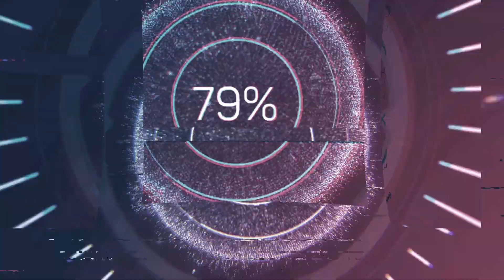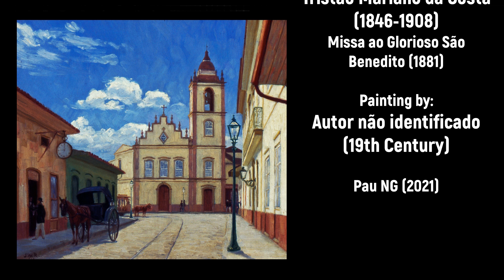Tristão Mariano da Costa (1846-1908) - Missa ao Glorioso São Benedito (1881)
Composer: Tristão Mariano da Costa (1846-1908)
Work: Missa ao Glorioso São Benedito (1881)
Performers: lIda Chaves SеrgI (soprano); Magda Paíno (mezzo-soprano); WaIter FеIippe-Fawcеtt (tenor); lsraeI Pеssoa (bass);
José Luís de Aquino (organ); CuItura lngIesa Choir; Marcos JúIio SеrgI (conductor)

Missa ao Glorioso São Benedito (1881)
1. Kyrie 0:00
2. Gloria 5:45
3. Laudamus 8:36
4. Qui tollis 12:57
5. Qui sedes, quoniam 19:00
6. Cum Sancto Spiritu 27:08

Painting: Autor não identificado (19th Century) - Paisagem com igreja

Tristão Mariano da Costa
(Itu, 6 June 1846 - Itu, 6 April 1908)

Brazilian composer. Son of Franscisco Mariano da Costa and Maria Teresa do Monte Carmelo, he received early musical lessons from his brother-in-law, the composer and conductor Elias Álvares Lobo (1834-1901). Shortly after finished his studies, he successfully was accepted as a music teacher in Itu. In addition, he developed a political career as alderman in the legislatures of 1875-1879, 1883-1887 and 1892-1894. He regularly wrote in the local press about history, morals and religion, having participated in the founding of the Ituan newspaper 'A Federeção' in 1905. From 1872 onwards, when Father Miguel Correia Pacheco destined his actions of the Companhia Ituana de Estradas de Ferro to encourage the musical practice of the Igreja Matriz in Itu, he became its chapel master. As a composer, his musical output was influenced by his studies of 18th and early 19th century Ituano musicians, notably Jesuíno do Monte Carmelo and especially by Elias Álvares Lobo. His works showed a strong influence of Italian music, mainly by Rossini, with well-designed melodic lines, full of coloraturas and a strong emotional character, characteristics that are intertwined with the melodic and rhythmic qualities of Brazilian music, especially the modinha. His works were mainly religious; eight masses, a Te Deum and Matinas do Espírito Santo, Libera-me, Adoremus, Ecce Panis Angelorum, Asperge-me, Exaudi Domine, Jaculatória a São Benedito among others. In 1908, while he was preparing the Holy Week ceremonies he suddenly died in Itu.